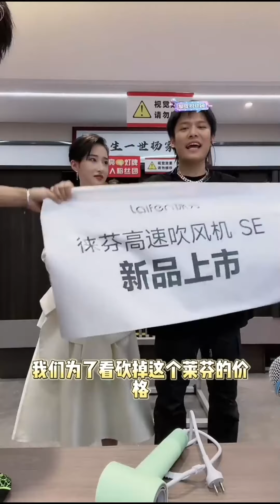大杨哥又迟到了？扣工资